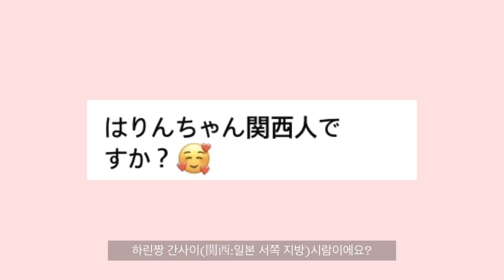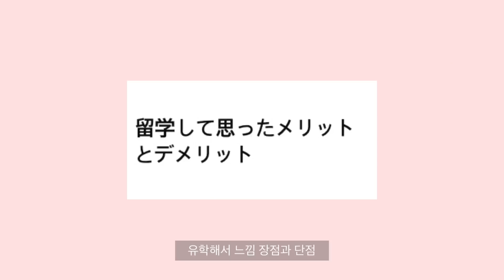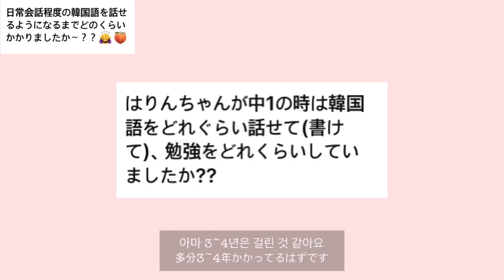登録者4万人突破記念💗質問コーナー！！4만기념Q&A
お仕事依頼やコラボ依頼は
TwitterかInstagramのDMまたは